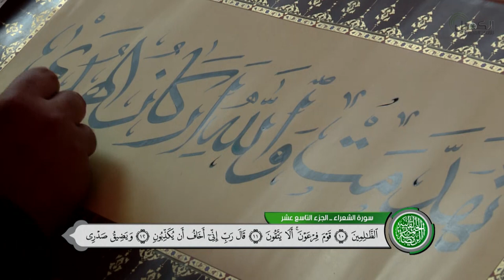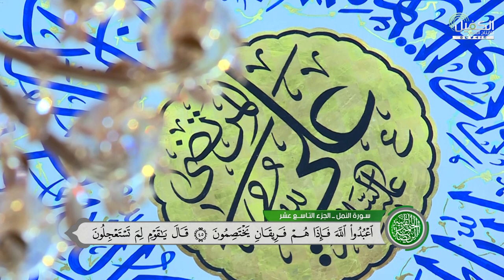الختمة القرآنية المرتلة من العتبة العباسية المقدسة - ١٩ شهر رمضان